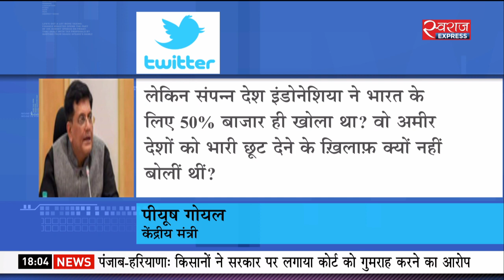Kisan Bulletin: RCEP समझौता ना होने को किसानों ने बताया जीत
किसानों ने मुक्त व्यापार समझौते से सरकार के पीछे हटने को बताया अपने संघर्ष की जीत, पराली जलाने पर दर्ज किए जा रहे मुकदमों के विरोध में उतरे किसान और एक बार फिर उछला प्याज का दाम.

Watch Kisan Bulletin live @ 6 PM on Swaraj Express News Channel by Anika Aren